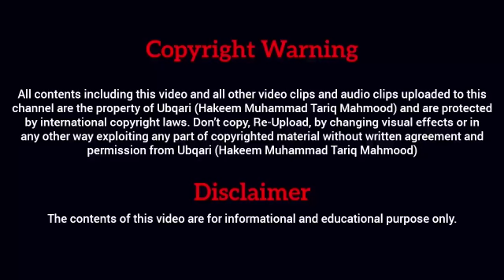Just Place It On Your Door | 15 - 05 - 2019 | English Voice Over